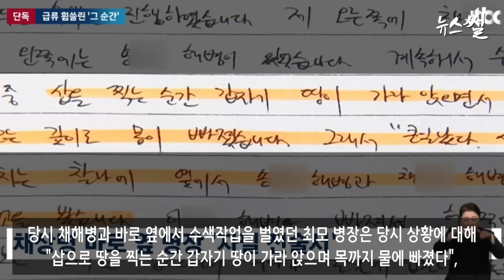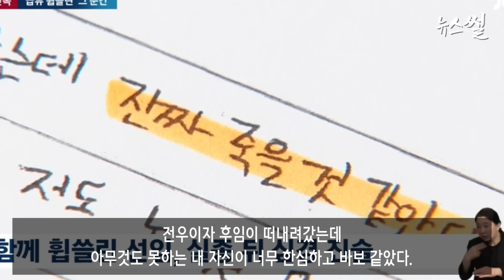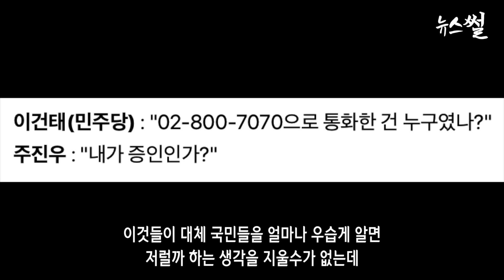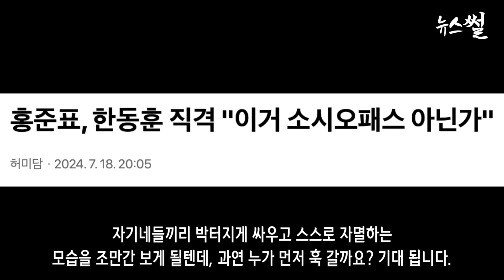임성근 답변 xx 네. 이러 니xx 소리듣지. 민주당, 국힘 인사 골로 보낸다.